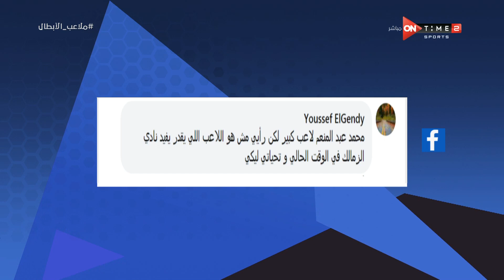ملاعب الأبطال - بعد رحيله من الأهلي.. ما رأيك في عودة محمد عبد المنعم إلى صفوف طائرة الزمالك؟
ملاعب الأبطال برنامج رياضي يعرض الجوانب الرياضية الأخرى غير كرة القدم ويسلط الضوء على الأبطال والإنجازات الرياضية المصرية لألعاب الصالات مثل كرة السلة واليد وألعاب أخرى كثيرة ويناقش قضايا اللاعبين والاتحادات، وهو من تقديم ميرهان عمرو، يعرض من السبت الى الاربعاء 8:30 مساءً